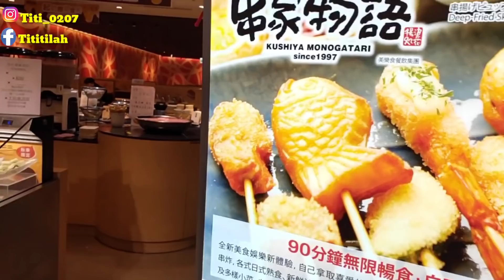Enaknya 👍MAKAN GRATIS SEPUASNYA// Ketemu sahabat sesama TKW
HALLO gaes assalamualaikum di video kali ini saya di ajak Makan malam teman mas Bos untuk lebih jelasnya tonton video saya sampai selesai terimakasih#DailyVLOG